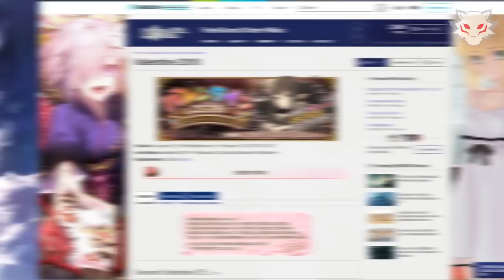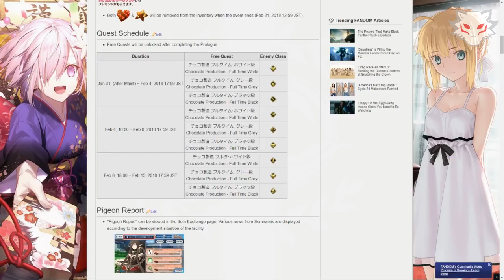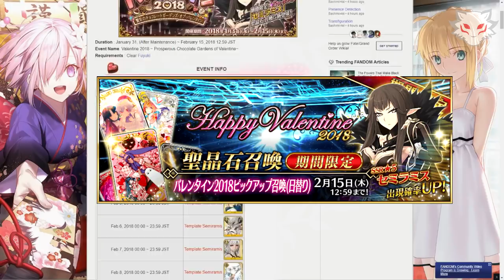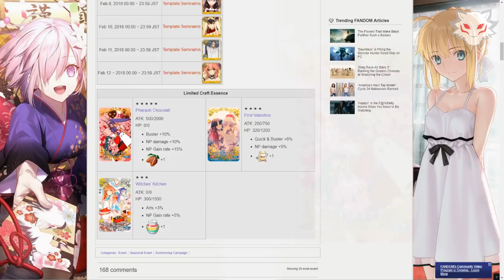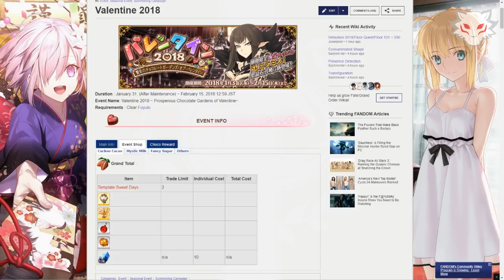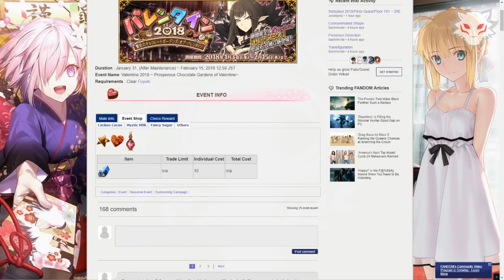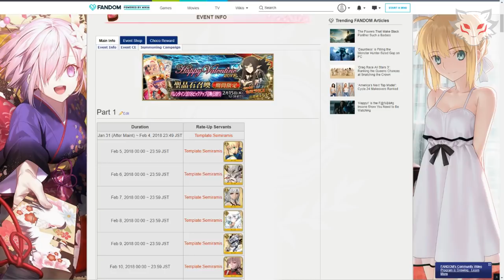Guía de Eventos 06 - San Valentin 2018 - Server JP - Pantewos